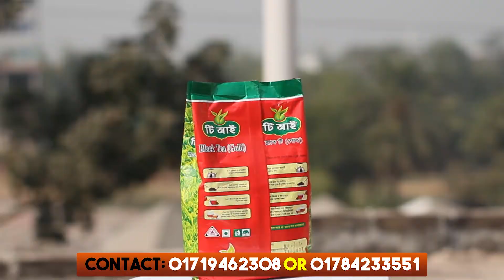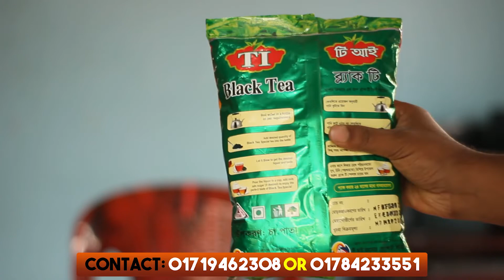চা পাতা ব্যবসা । tea leaf business in bd, tea leaf business profit margin| loose leaf tea business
প্রচারেই প্রসার.

Shorol Manush